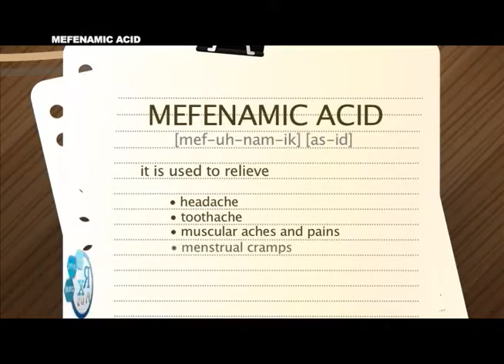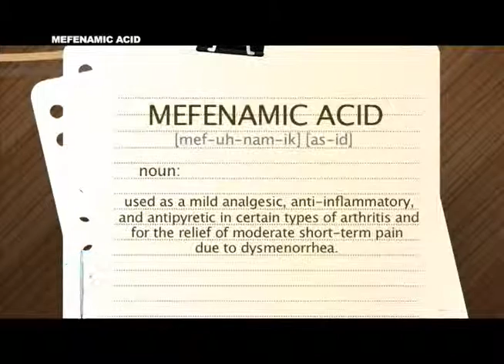RxPLUS- OVER THE COUNTER: MEFENAMIC ACID- July 18, 2015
RxPLUS: The supreme source of information on health, lifestyle and leisure
Every Saturday, 8:00AM, ABS CBN Sports + Action Channel 23